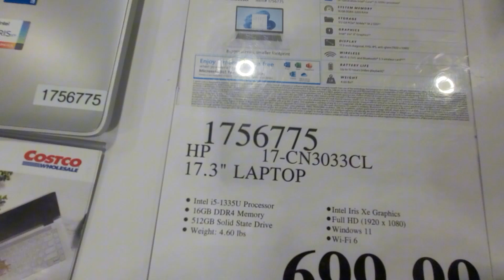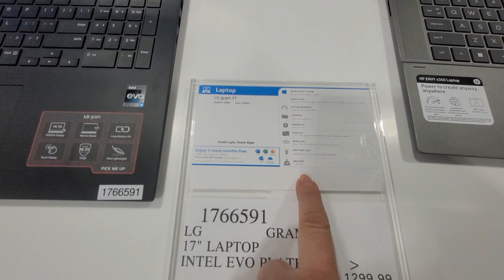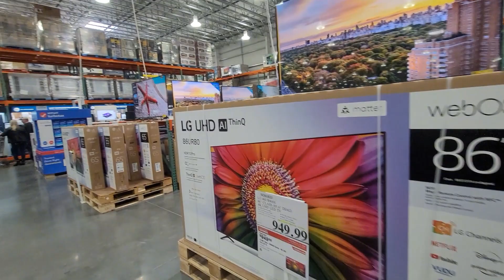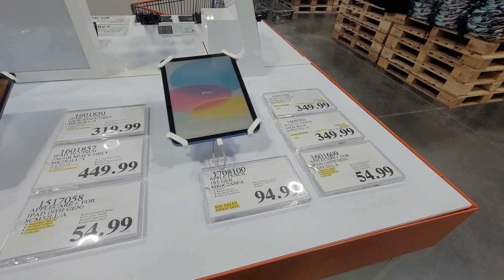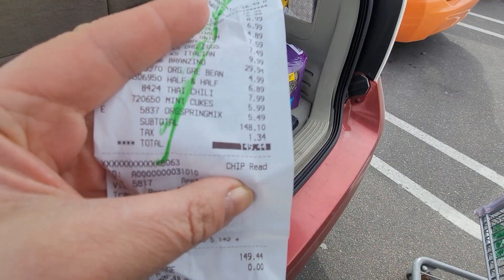По чем нынче "и компьютеры и мясо" в США)))6 марта 2024